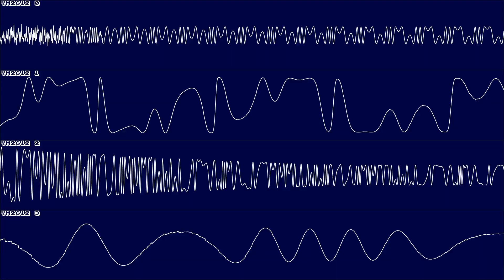Turbo Outrun (GEN/MD) - Shake the Street (Main Theme) - In Oscilloscope View!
Requested by @devingiles6597   I know you wanted the arcade version, but I was having too much trouble with it, so here is the next best thing.